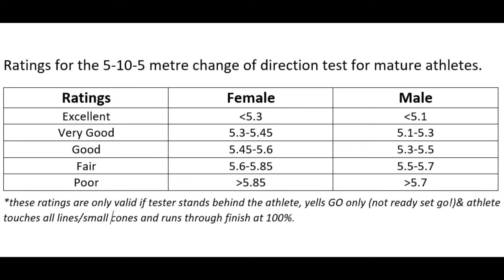Change of Direction Test. 5/10/5 metre shuttle. Using Stopwatch.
This test is demonstrated by Adam Centofanti, Strength and Conditioning Melbourne City A League. Using a stopwatch it is critical to follow key guidelines to reduce error. Otherwise I have found this test the quickest and easiest way to get some insight into an athletes change of direction ability. I have used it for 15 years and it is a very good initial glance at COD ability before delving into further analysis of the athlete. Single leg power, coordination issues etc. Rules are that the Tester stands behind the athlete. Athlete has hand on cone at start in 3 point. Tester only yells GO (not ready set go). Athlete touches all lines or cones and runs past finish line at 100%.